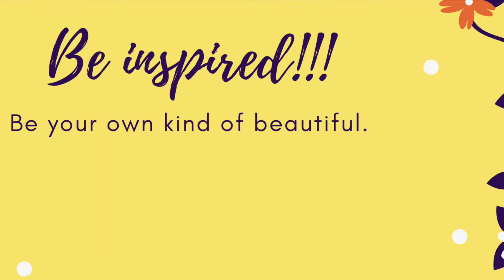How to Conquer Your Fear- Motivational (My Own Story of Overcoming Fear)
This video is about how I overcame my fear of riding the bike again after an accident years ago. For more than 20 years, I refused to ride the bike or want to do anything bike related. Something that I used to love ,  suddenly I decided it wasn't for me. All these years I was making a story in my head that if I go biking again I will have another accident worst than the last one. The irony is that this is not my usual thinking. I am an eternal optimist but for some reason , this biking thing made me negative. The good thing is- I took the step, the necessary action to start biking again, an activity that I enjoy doing.  All I needed was the right mindset, believing in myself coupled with the right actions, and waalah-I am biking again, I did it. No magic solution in conquering or overcoming fear , it's doing something about it that matters. If we remain fearful , and do nothing,  then nothing will happen or change. It's a choice.  All the best!(VLOG#88)